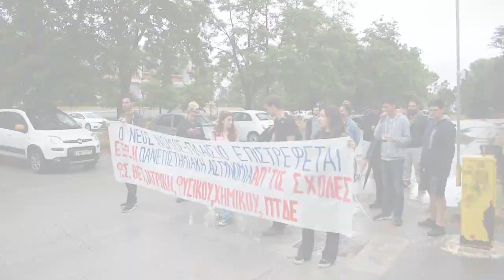Ημέρα δράσης των ΦΣ Πανεπιστημίου Ιωαννίνων ενάντια στην είσοδο Πανεπιστημιακής Αστυνομίας